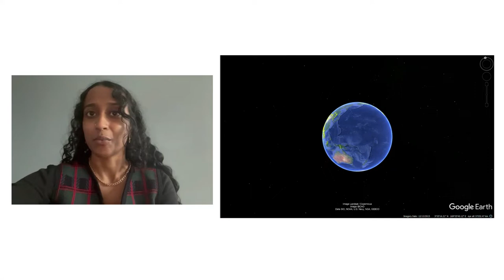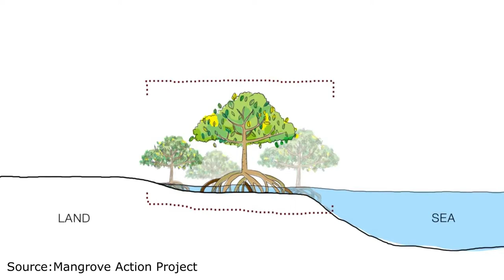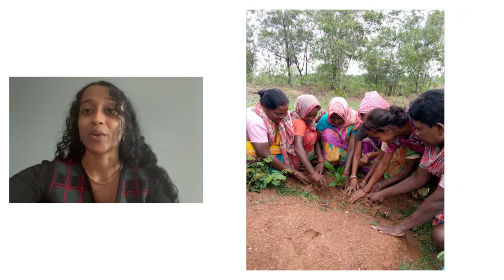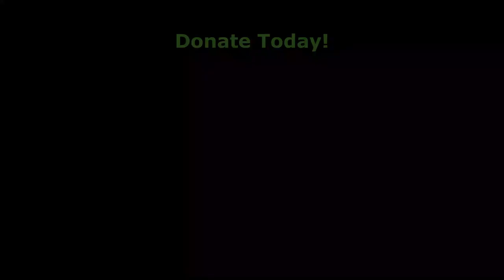Bending the Arc: Help Heal the Earth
AID works with communities to mitigate the effects of ClimateChange and generate sustainable livelihoods